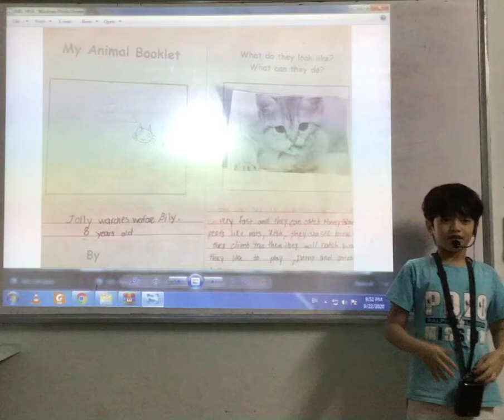CEC Văn Quán 2, Discover 1E, Unit 5&6, Phú Quý